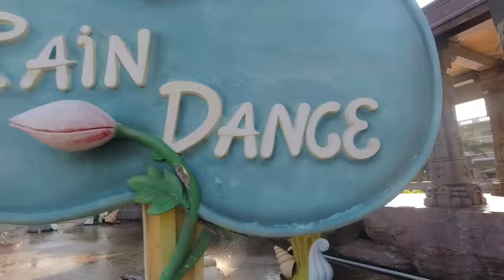Unlimited fun at VGP Aqua Kingdom | Petting Zoo | After Lockdown!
Watch our previous video :
Megamalai Series;